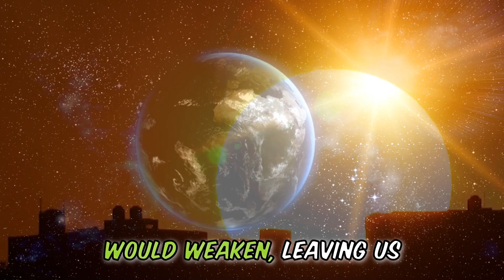What Would Happen if Earth STOPS Spinning Right Now? | Mind-Blowing Science for Kids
Ever wondered what would happen if Earth suddenly stopped spinning? Join Sarah and Johnny on an out-of-this-world adventure as they explore this mind-bending question with their science-savvy professor, Mr. Thompson!
In this fun and educational video, your kids will discover:
• Why we have day and night ☀️🌙
• How Earth's rotation affects our weather 🌪️
• The importance of Earth's magnetic field 🧲
• What would happen to gravity if Earth stood still 🪂
Perfect for curious minds aged 7-12, this engaging animation brings complex Earth science concepts to life through colorful visuals and easy-to-understand explanations.
🔬 Spark your child's interest in science and encourage critical thinking with this exciting "what if" scenario!
👨‍🏫 Aligned with elementary and middle school Earth Science curricula
💡 Think of your own "what if" questions and share or discuss it with your friends!

Twinkle, Twinkle Little Star, Discover What Stars Really Are! | Fun Educational Video for Children -